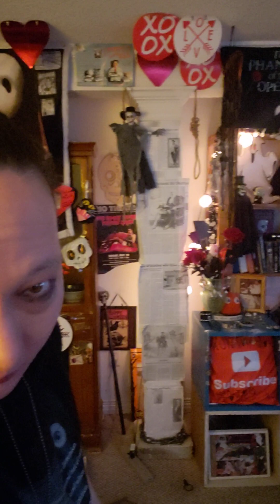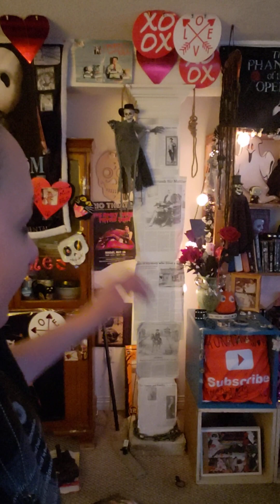March 4th come follow me working on my display finally